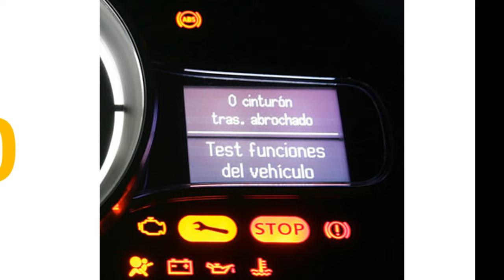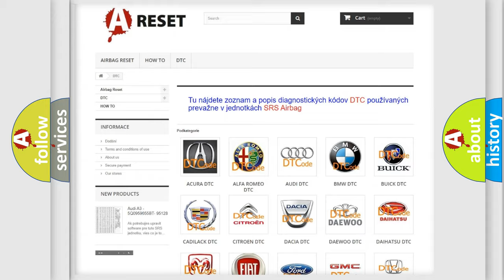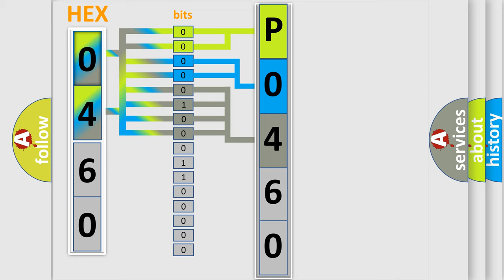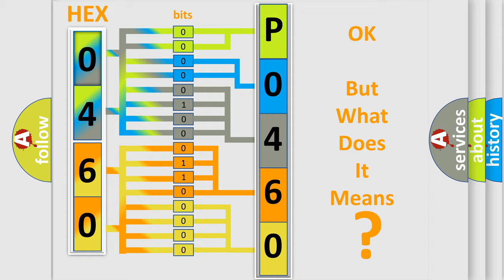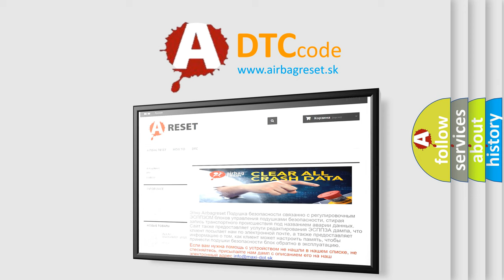DTC Dodge P0460-15 Short Explanation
Contents:
0:21 Basic DTC analysis according to OBD2 protocol standard.
1:48 Insight into programming
2:58 A diagnostically understandable description of the Diagnostic Trouble Code
3:05 Basic error definition

Make:
Dodge
Code:
P0460 15
Definition:
TFT Sensor Circuit High Input
Description:
Key on or engine running;and the PCM detected the TFT sensor was more than 4.92v,condition met for 30 seconds.
Cause:
TFT sensor signal circuit is open between the sensor and PCMTFT sensor ground circuit is open between sensor and PCMTFT sensor is damaged or has failedPCM has failed
Failure Type: